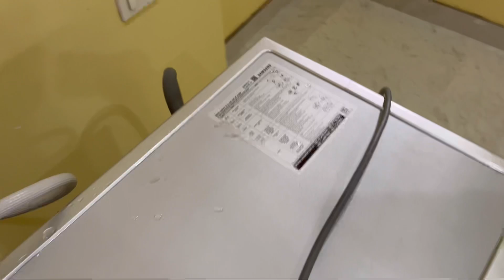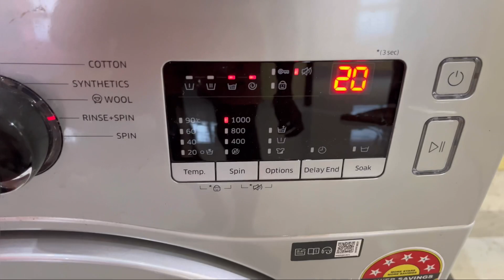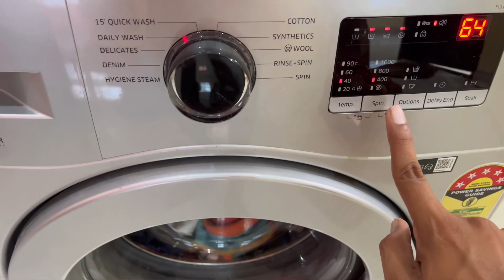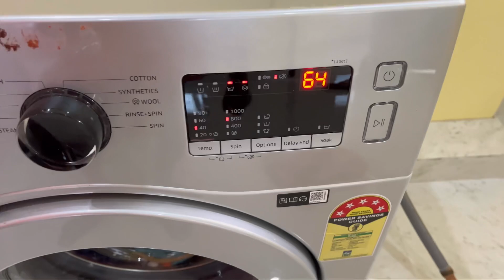Samsung fully automatic front load 6kg washing machine | quick installation and first wash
Welcome to our detailed guide on setting up and using the Samsung 6 kg Fully Automatic Front Load Washing Machine! In this video, we’ll walk you through the quick and easy installation process, show you how to perform the first wash, and provide an insightful review of this fantastic appliance.